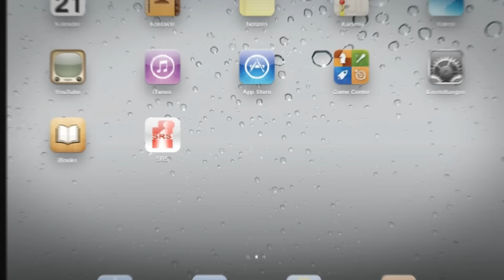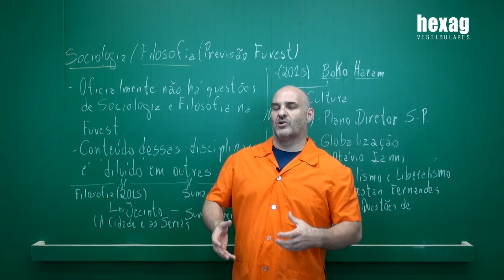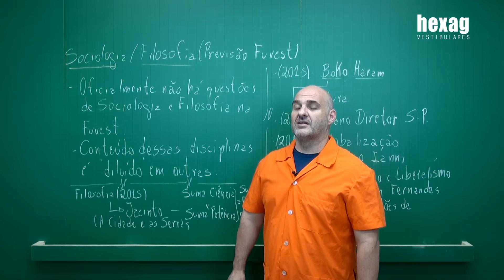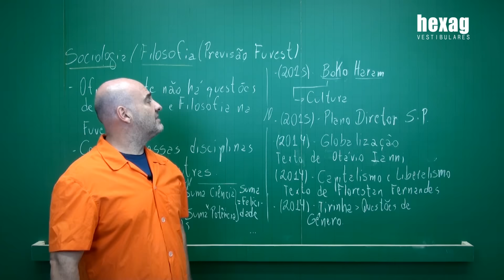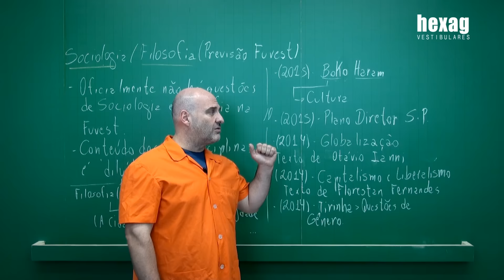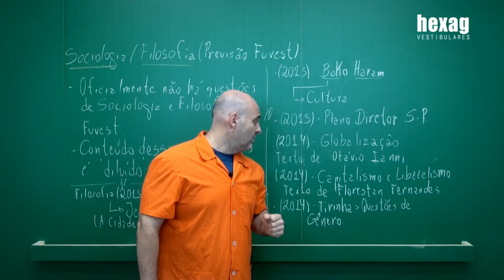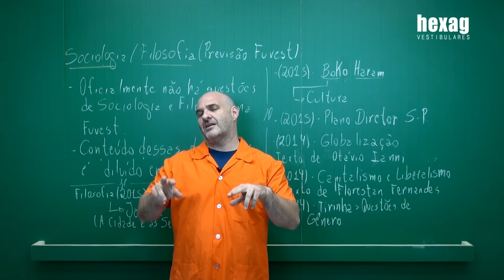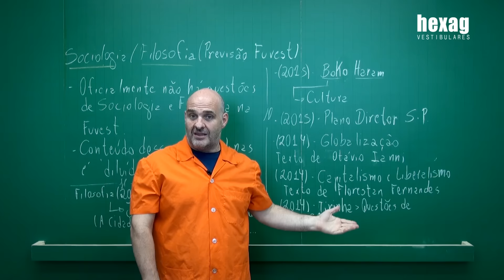Previsão Fuvest 2016 - Sociologia e Filosofia